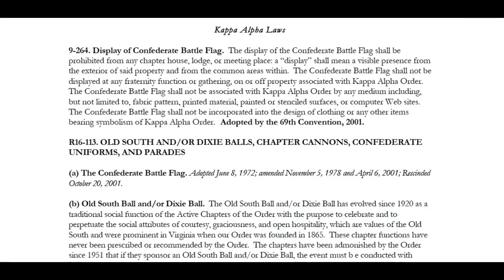LSU Kappa Alpha's "Old South Ball": Is it insensitive?